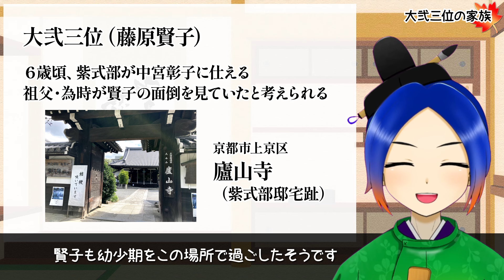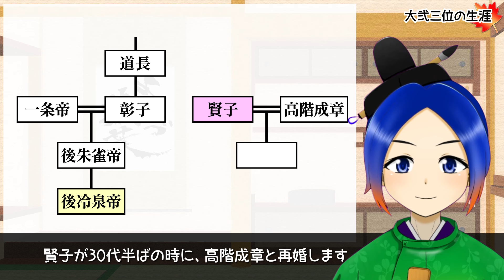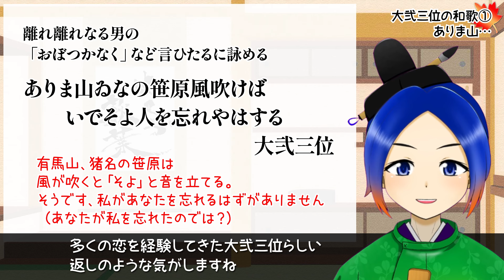【光る君へ】紫式部の娘・大弐三位は超優秀な女房だった！【古典Vtuber／よろづ萩葉】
大河ドラマ「光る君へ」に登場している紫式部の娘・大弐三位。
実は、母に負けず劣らず優秀な女性だったのです！

🍁よろづの言の葉を愛する古典Vtuber、よろづ萩葉です🖌️

〈参考・引用〉
山本淳子「紫式部ひとり語り」角川ソフィア文庫
吉海直人「百人一首の正体」角川ソフィア文庫
島津忠夫（訳註）「新版百人一首」角川ソフィア文庫
「〈大弐三位〉紫式部の娘は母の才能を受け継ぐ、恋多き女性？

〈チャプター用〉
0:00 はじまり
0:18 大弐三位の家族
2:25 生涯
3:40 文才
4:21 和歌①
 ありま山…
4:58 和歌②
 定頼との贈答歌
5:54 二世歌人たち